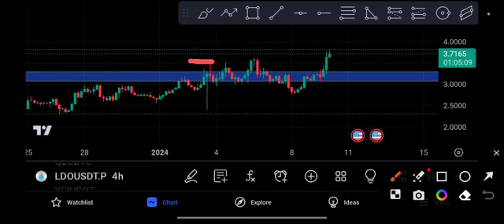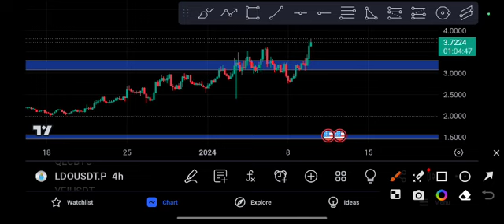LDO coin Next Target! LDO Price Prediction